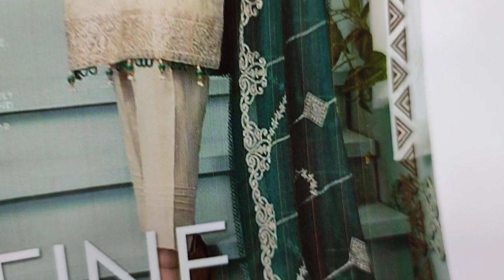latest SG Creation Ladies Fashion Brand Dress Unstitch RP 3700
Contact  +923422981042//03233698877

Mbroidred
Ladies Fashion
Ladies party wear
Ladies frock
Ladies coat style frock
Indian clothing
Online shopping pk
Women's clothing brand